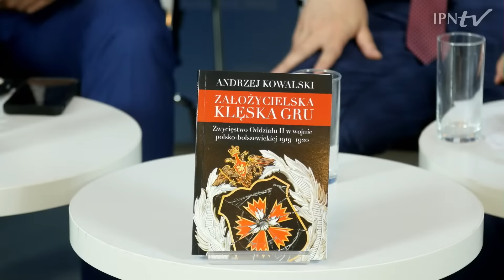Polski wywiad vs. sowiecki wywiad wojskowy GRU, cykl Tajemnice bezpieki [DYSKUSJA ONLINE]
▶ Jak działał polski wywiad wojskowy ❓ Czym było GRU❓ Jakie metody działania wypracowały sowieckie służby specjalne ❓ Jak wygląda konfrontacja pomiędzy wywiadami polskim oraz rosyjskim❓ Kto zwyciężał w tej rywalizacji szpiegów❓ 📺  OGLĄDAJ nasz program i DOWIEDZ SIĘ więcej ❗

👥 O grze wywiadów opowiedzieli:
 ▫️ gen. Andrzej Kowalski, były szef SWW i SKW, wykładowca ASzW, autor książki „Założycielska klęska GRU- zwycięstwo Oddziału II w wojnie polsko-bolszewickiej 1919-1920”;
▫️ dr Paweł Piotrowski, pracownik Wojskowego Biura Historycznego i Akademii Sztuki Wojennej w Warszawie;
▫️ dr hab. Dominik Smyrgała, historyk, doktor habilitowany nauk o bezpieczeństwie, w latach 2017–2018 podsekretarz stanu w Ministerstwie Obrony Narodowej.

🎤 Prowadzenie: Piotr Woyciechowski.